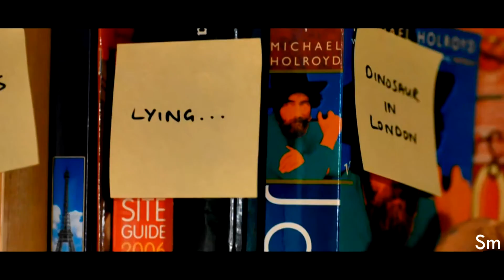Twelve / Clara ll Listen to the Man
"Wont you listen to the Man that's loving you?"

My Tribute to series eight overall, what do I think of this series? well, I would call it a step in the right direction, seeing as how series 7 only had about five good stories, and non which could be considered, "Memorable" sure the day of the doctor followed it, and that was awesome, but then we had the time of the doctor and that was just. ummm, well the last ten minutes were good, if you just ignore the pr eluding 50 minutes, but I digress, the script quality just kept going down, same old writers, same bad stories, but then we had series 8 and, whilst certainly not perfect, it did what needed to be done, it made the doctor totally different, unreliable and sometimes sinister, it gave Clara some character, though she really needs to leave now because come on already, and we had some lovely new writers and directors, wow, with all this change we sure could do with a new show runner! HINT HINT MOFFAT! But yeah, its been an improvement over last year, with stories being better, more memorable and interesting, just dont watch the story with Robin Hood, or with the trees because MAN WERE THEY BORING!

Ahem, anyhow let me know what you guys thought in the comments below and if you like this video then please give it a thumbs up, subscribe and share it with your friends!

Clips - BBC Wales

Audio -  George Ezra

Dedicated to my amazing Kara x